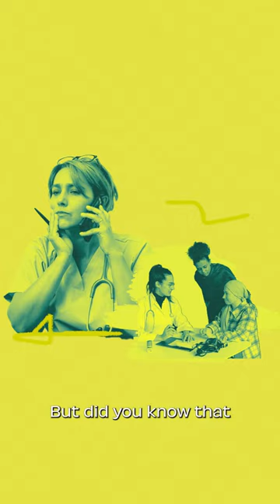Rethink People in the Drug Trade | Shorts Version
Communities need a health-focused approach to drugs. Yet, drug offenses are one of the leading causes of arrest in the U.S. The U.S. must stop arresting and jailing people for drugs. Instead, they should reinvest the savings into addiction services and social supports. The Drug Policy Alliance is the leading organization advocating for drug decriminalization.

The Drug Policy Alliance is building a world without the drug war where people who use drugs are supported, not punished. We’re building a world where drug policy is grounded in evidence, health, equity, and human rights.